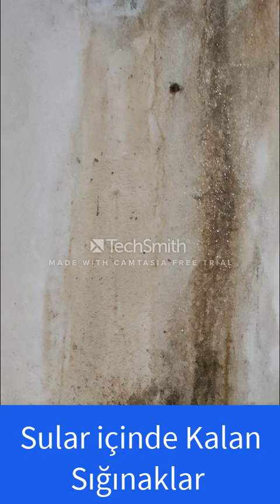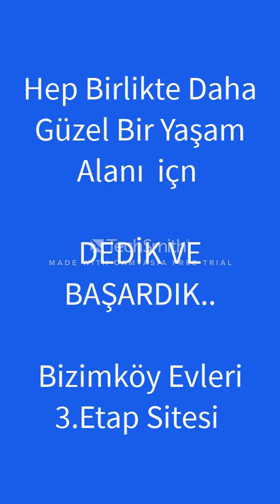Bizim Köy EVLERİ 3 ETAP SIĞINAKLAR ESKİ HALI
b,z,m köy evleri 3 etap